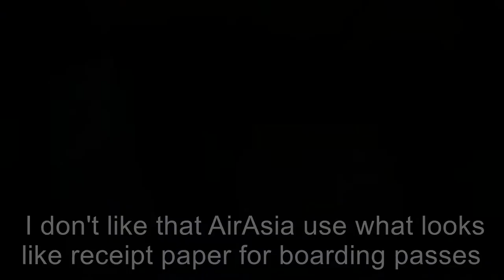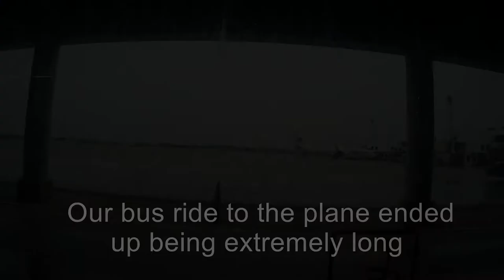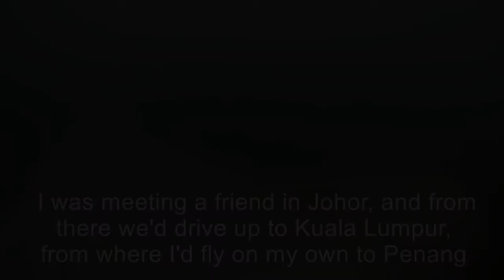AirAsia A320 Bangkok Don Mueang to Johor Bahru Trip Report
This was my first flight in a series of flights I took last summer to get back from Asia to the US. I flew AirAsia for the first time and was very impressed.